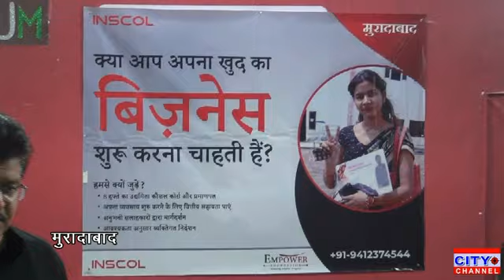रामपुर रोड स्थित आर्यभट्ट इंटरनेशनल स्कूल में संचालित प्रधानमंत्री कौशल केंद्र पर कार्यक्रम